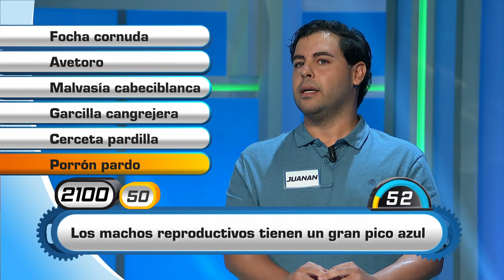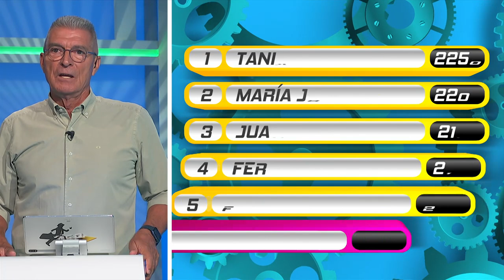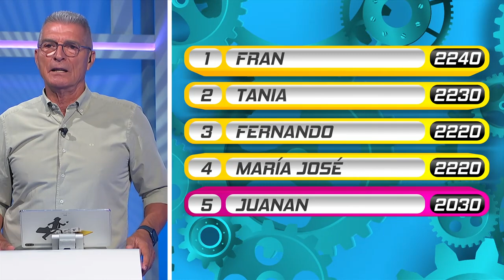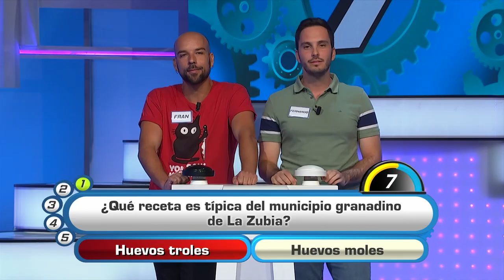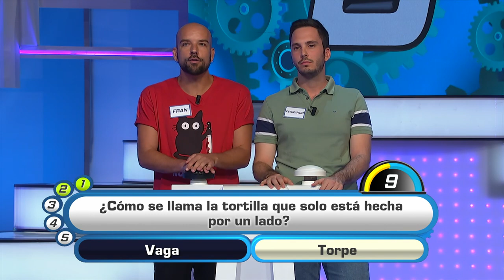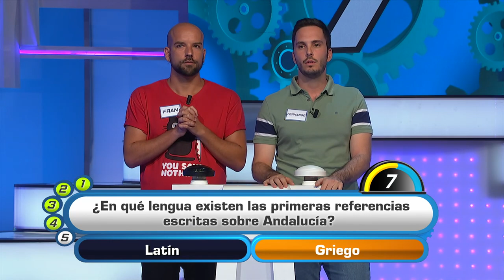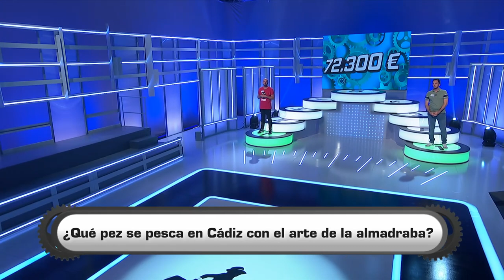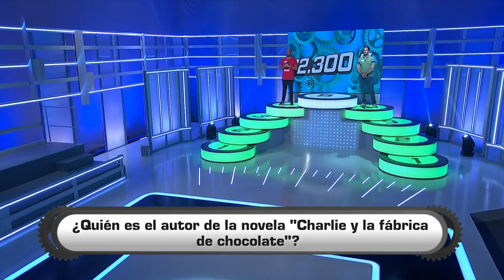Atrápame si puedes | Programa 846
Llegan al plató de "Atrápame si puedes" cinco nuevos concursantes procedentes de diferentes puntos de Andalucía, dispuestos a poner a prueba sus conocimientos a mano de Manolo Sarria.
Fran de Ana Díaz Muñoz tiene 38 años y es natural de Puerto Llano (Ciudad Real), pero su abuela es de Fuenteovejuna (Córdoba) y actualmente vive en Baeza con su pareja. Alba Angulo, malagueña de 35 años, es madre de un niño de tres años. Es profesora de inglés en la ESO y ha vivido seis años en Suiza, así que está contenta de haber vuelto a su tierra. Juanan Cárdenas tiene 40 años y aunque es un cordobés de pura cepa, ha tenido que vivir fuera por el trabajo. María José Fernández es gaditana y tiene 52 años. Nació en Jerez pero vive en Chiclana de la Frontera con su marido y sus dos hijos. Fernando Lafuente es un divertido sevillano al que le gusta viajar y aprender historia de España y del mundo, tiene 30 años. Y, por último, Tania Calleja que viene de Málaga y le encanta pasear por sus playas y el campo. Lleva una vida sana, se hace sus propias confituras y cultiva sus vegetales. Además disfruta cocinando. ¿Quién se llevará el gato al agua?